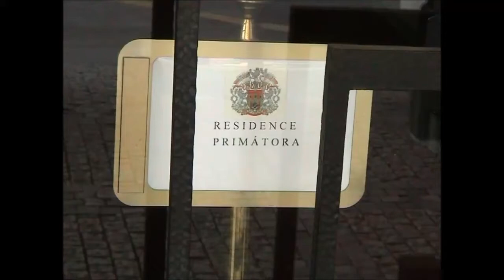2008 rezidence primátora Béma